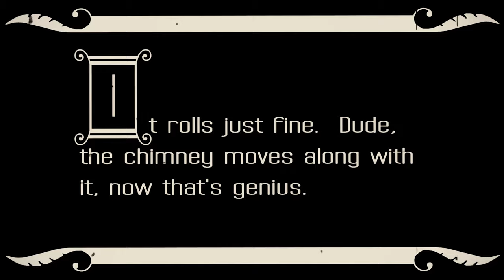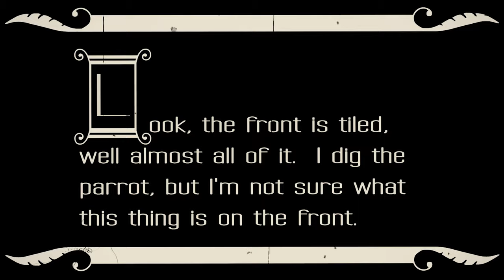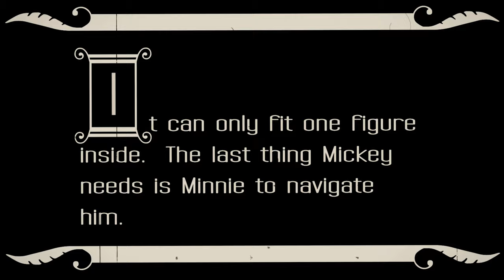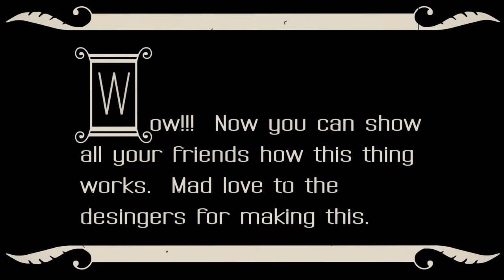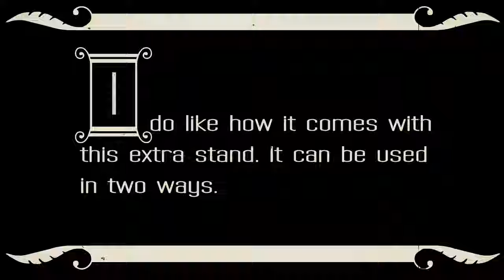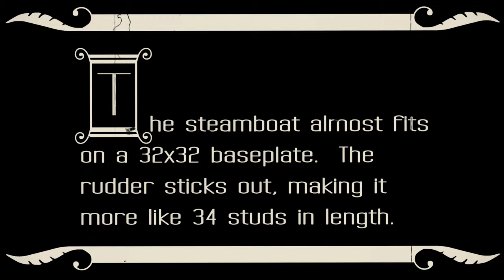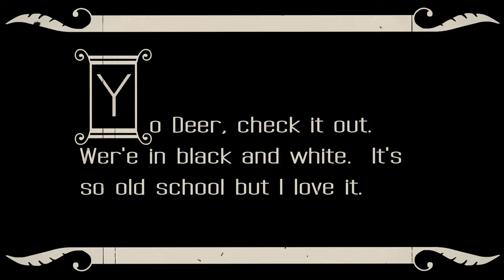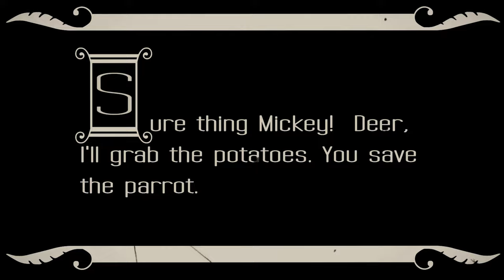Steamboat Willie | Lego Brick Review 21317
Here's something different for a change.  I love this set so much I thought I'd give it justice and try to be like the original film mixed it with a silent film (so you get the idea what I'm trying to get across)... kind of and hopefully my grammar doesn't suck too much. hahah A few things though, the sounds aren't from the set and the boat is NOT motorized it's just being blown with a mini wind machine.

I hope you enjoy this as much as I had making it.  Sorry I've been a bit slow with reviews.  It's been a busy couple of weeks.  I'll be back with more.  Thanks again for all the support and welcome all you new subs.  Always cool to see new brick fans join in.

In case you're wondering I did all the effects mixed with some plug ins and some fun audio using whatever I had available when I used to edit my old production videos.

Also feel free to check out my online store for alternative brick brands:

For FAN MAIL or LETTERS please send to:

Brickmeupscottie's office:
Sha Tin
Hong Kong

For overseas fans:

988 Carnation Ave, Costa Mesa
Ca, 92626
USA